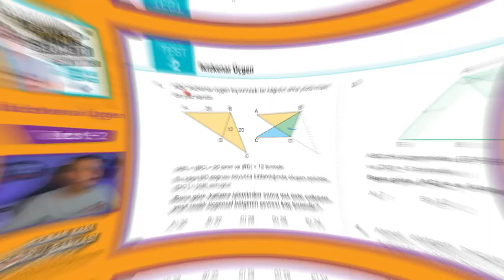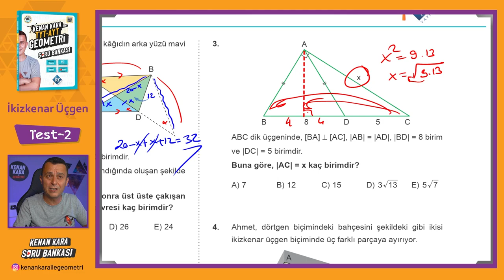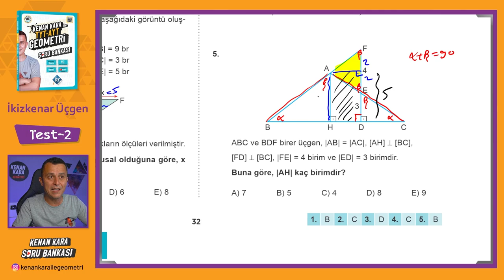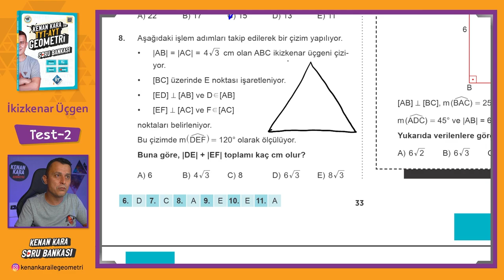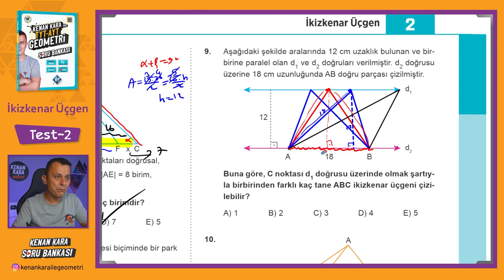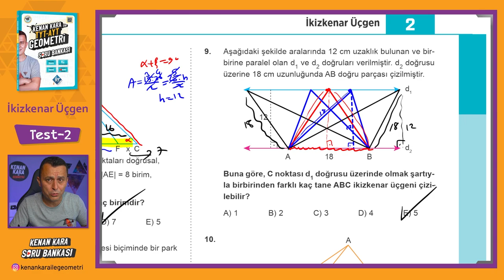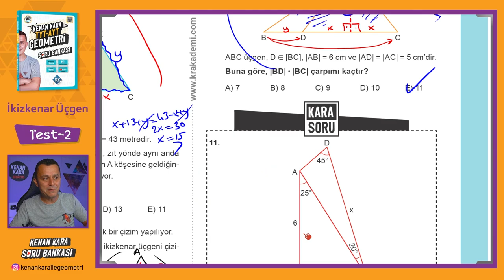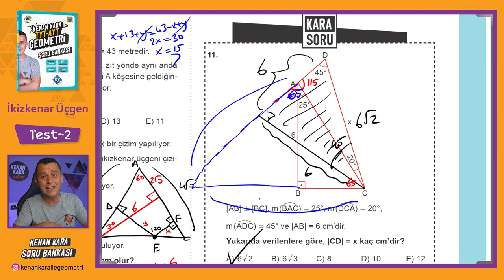İkizkenar Üçgen | TEST-2 | SORU BANKASI | Kenan Kara ile TYT-AYT Geometri Soru Bankası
Kenan Kara ile TYT-AYT Geometri Soru Bankası kitabında İkizkenar Üçgen konusundaki Test-2 çözümü

📄Tanıtım ve İnceleme PDF: